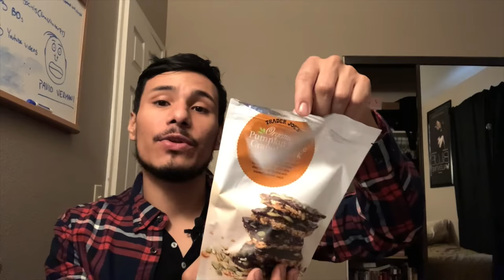Pumpkin Fest day 4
A continuation of my attempt to consume a lethal dose of Pumpkin Spice
1) Starbucks: Pumpkin Cream Cold Brew
2) Trader Joes: Pumpkin Spice Granola Bark
3) Trader Joes: Pumpkin Spice Pretzel Slims